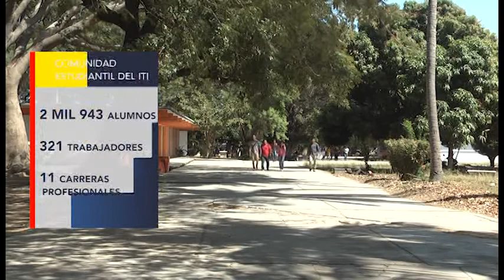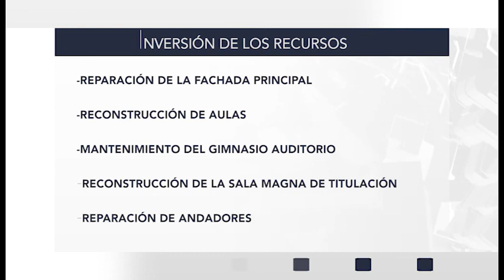FT RECONSTRUCCION ITI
Como parte del Programa Nacional de Reconstrucción para la infraestructura educativa del país, el Gobierno Federal hizo entrega de recursos importantes para el Instituto Tecnológico del Istmo